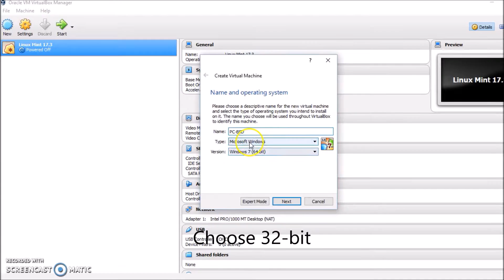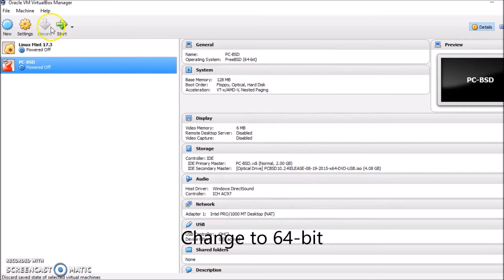How to get a Kernel Panic In PC BSD